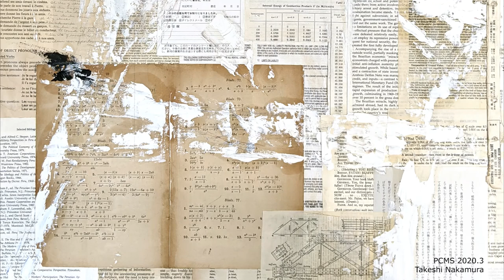Takeshi Nakamura - Inner Core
Pinecone Moonshine 2020.3
Takeshi Nakamura
Unlovely Drum

Takeshi Nakamura’s Unlovely Drum is the second full-length artist album on Pinecone Moonshine. The album is woven together with Takeshi’s unique style of drum and bass and ambient, droning pieces.

The more ambient tracks, Inner Core, Tension, and Mucus, have an underlying tempo either from muted kick drums or from percussive synthesizers.

Mastered by Macc.
Artwork by Scratch and Line.